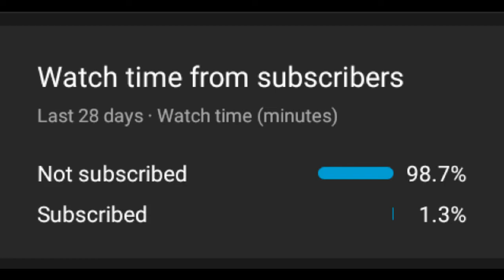She Hates You!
Username
Ultimateaxe99